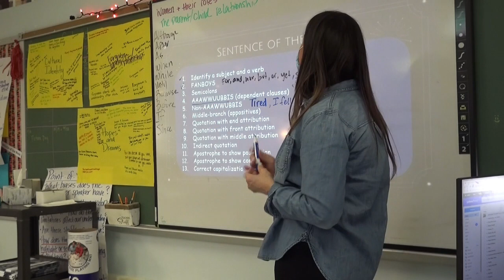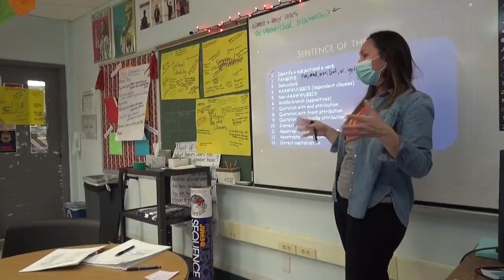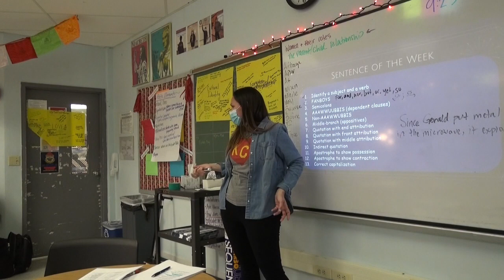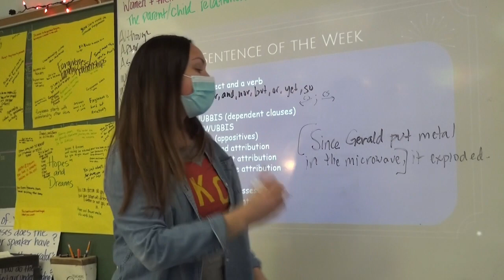LCPA Teacher Feature - Ms. Jessica McDowell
LCPA Feature of Ms. McDowell